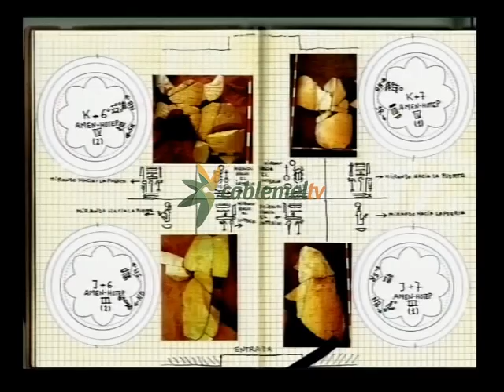La conferencia de Francisco Martín Valentín, la más esperada de las Jornadas de Egiptología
El encuentro de Egiptología concluyó con la conferencia más esperada, la del egiptólogo Francisco Martín Valentín sobre el descubrimiento histórico que han realizado en la última campaña de excavaciones del Proyecto Visir Amen Hotep Huy que financia la Fundación Gaselec.

La corregencia de Amen Hotep III y Amen Hotep IV, conocido como Ajenaton, era una hipótesis que el egiptólogo Francisco Martín Valentín llevaba años barajando. En el undécimo encuentro de Egiptología celebrado la semana pasada detalló los descubrimientos que la expedición que lidera ha hecho en su última campaña y que confirman su hipótesis de un tiempo de reinados simultáneos de estos dos faraones.

El director de las excavaciones y del Instituto de Estudios del Antiguo Egipto describió este hallazgo como algo que cambiará el estudio de la cronología de la dinastía decimoctava del Imperio Nuevo. El Gobierno egipto, que tuvo un representante en estas jornadas, ya anunció oficialmente el descubrimiento en febrero, aunque Martín ha detallado ahora las inscripciones encontradas en columnas en las que aparecen ambos como reyes del Alto y Bajo Egipto.

La figura del visir sobre el que se centra el proyecto financiado por la Fundación Gaselec fue clave para empezar a vislumbrar la posibilidad de dos cortes y dos reinados paralelos entre padre e hijo en la última etapa en el trono de Amen Hotep III.